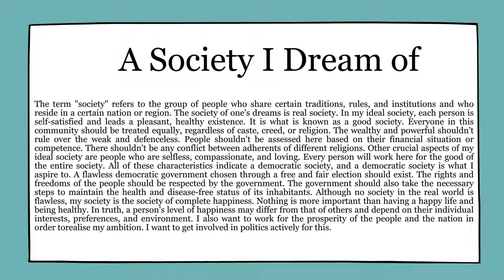A Society I Dream of paragraph || HSC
A Society I Dream of paragraph টির উচ্চারণ সহ দেওয়া হয়েছে ।       HSC
150-200 word in this paragraph for SSC/HSC.

(এরকম নতুন নতুন ভিডিও পেতে আমাদের সাথেই থাকুন-ধন্যবাদ) আমাদের ওয়েবসাইট লিংক